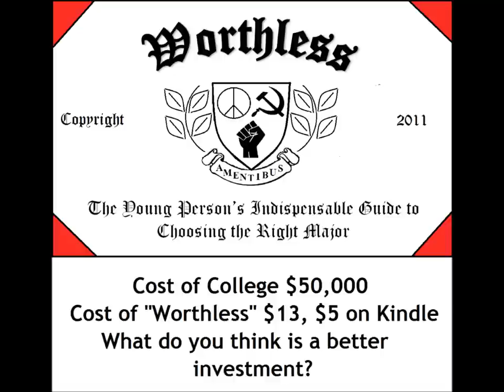Publishing Your Own Book (aka To Hell With the East Coast Publishing Houses)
Advice to any beginning or experienced author about how to publish your own book and why you should do it yourself instead of trying to find a traditional publisher.